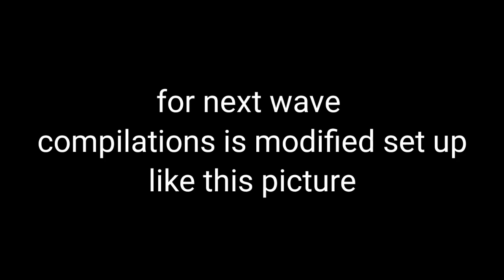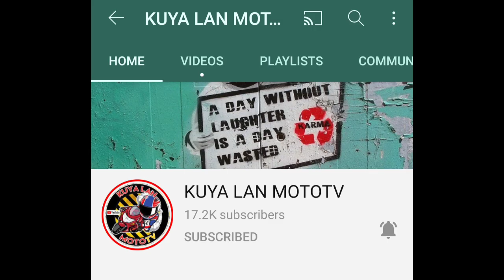Wave 100 Thailook concept | Thai concept | Thailand concept wave | compilations | Legendary TV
Wave  100 Thailook concept | thai concept | Thailand concept wave 100 compilations photos,ccto the photos in this video.
Thank you sa lahat ng support mga lodZ tuloy2x lang natin, ibibigay ko lahat ng inspired concept na gusto nyo makita.keep ride safe mga lodZ.